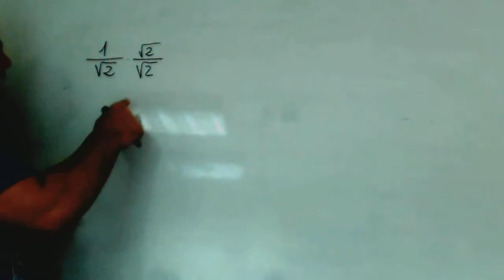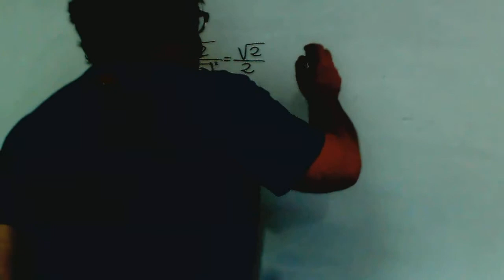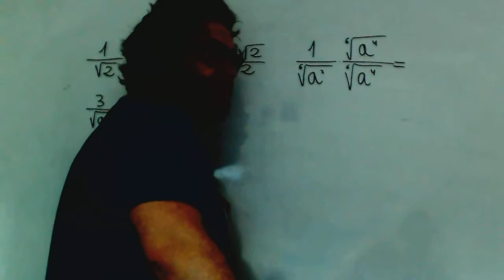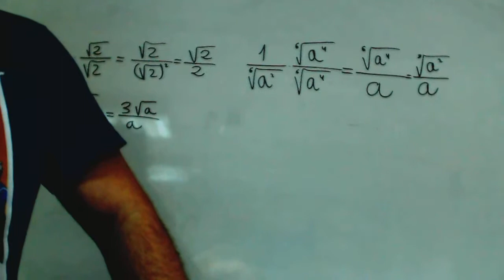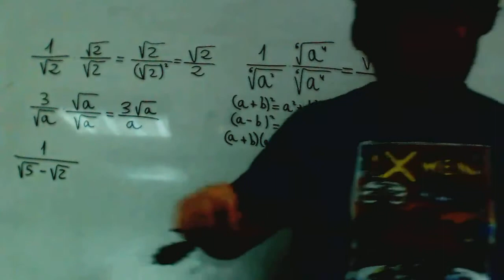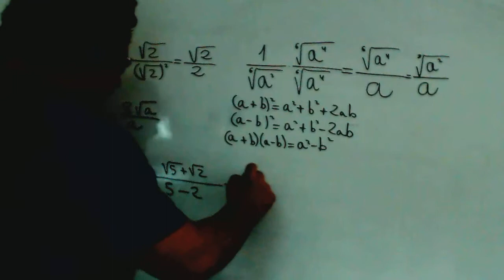Racionalizacion denominadores Matematicas 1º Bachillerato Academia Usero Estepona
Racionalizacion denominadores Matematicas 1º Bachillerato